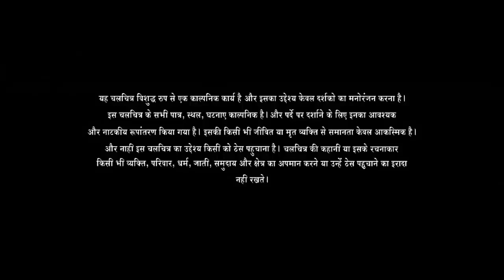Gumraah Full Movie | Aditya Roy Kapoor | Mrunal Thakur | Ivan Rodrigues | Review & Facts HD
Gumraah is a 2023 hindi Movie directed by Vardhan Ketkar and produced by T-Series Films and Murad Khetani's Cine1 Studios. The film stars Aditya Roy Kapur in a dual role along with Mrunal Thakur and Ronit Roy